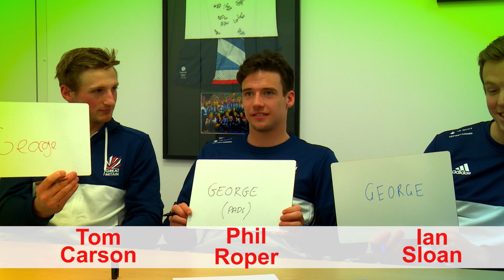Who Is The 'Proudest Englishman' In The England Men's Hockey Team?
Get to know the England men's hockey team as we go behind the scenes with the players. In this video, find out who they think most patriotic player in the squad is and who sings the national anthem the loudest!